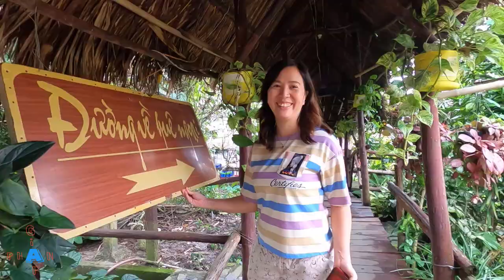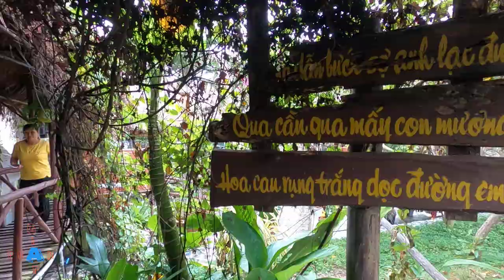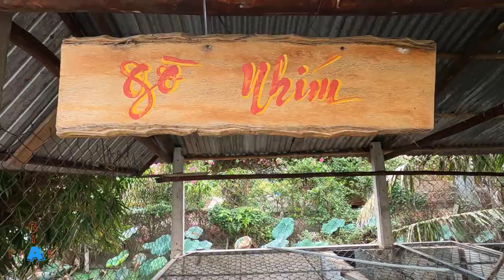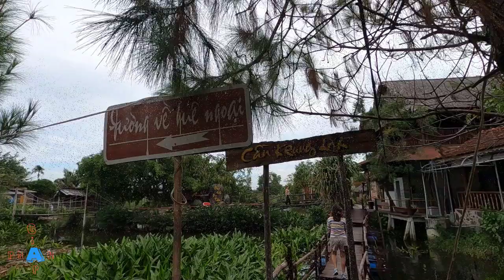Khám Phá Quán Cafe Sinh Thái Đẹp Độc Lạ Nhất Giữa Lòng Tp Tây Ninh